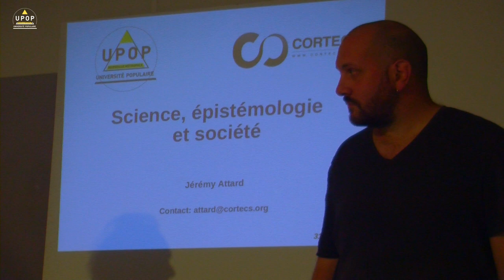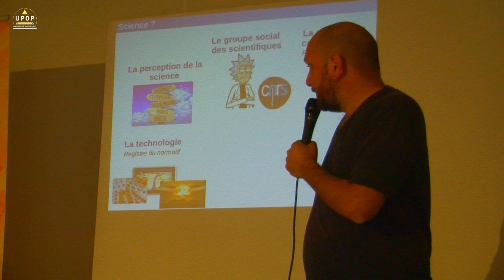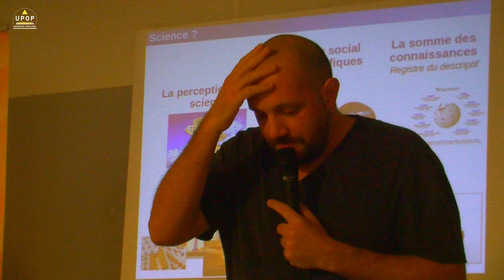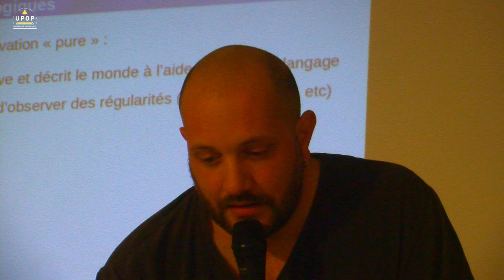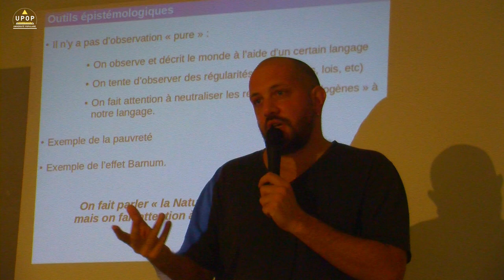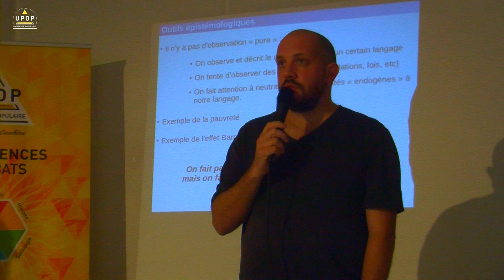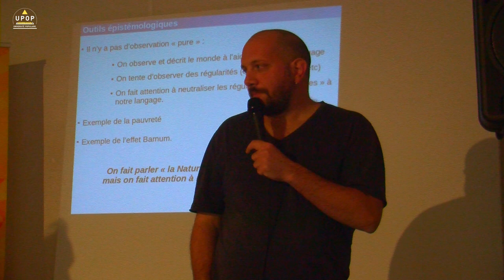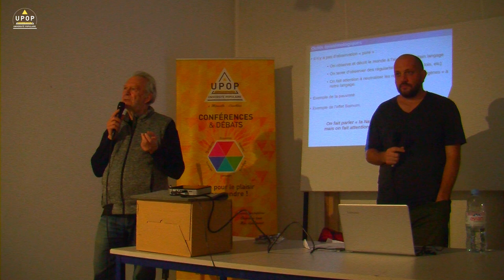Jérémy ATTARD - Sciences, épistémologie et société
31/01/22 - Philosophie / Sciences
Université Populaire Marseille Métropole
upop.info

Philosophie des sciences et épistémologie : des questions fondamentales aux enjeux politiques.

Quand les théories scientifiques ont pour objectif de décrire et d’expliquer les phénomènes physiques, biologiques, psychologiques ou sociaux, l’épistémologie se pose la question du fondement de la justification de ces théories, c’est-à-dire tente de répondre à la question : quelles raisons objectives avons-nous d’y adhérer ?

Si les questions qu’elles soulèvent et auxquelles elle tente d’apporter une réponse relèvent pour la plupart de considérations théoriques qui pourraient nous sembler désincarnées de toute réalité, des enjeux tout à fait pratiques en émergent également. En effet, savoir distinguer un système théorique justifié d’un système qui l’est moins permet de partager une grille d’analyse des phénomènes qui soit robuste et se distingue intrinsèquement d’une simple opinion. Ces questions font donc émerger des enjeux éminemment politiques puisque de telles grilles de lecture peuvent nous permettre d’émettre des critiques collectives et de faire des choix en connaissance de cause en ce qui concerne l’alimentation, l’énergie, la santé ou les mesures coercitives qui peuvent nous être imposées, mais aussi pour savoir quantifier le risque que l’on prend à déléguer notre confiance dans la parole de tel ou tel expert.

L’objectif de ces conférences sera donc de présenter certaines questions et problèmes fondamentaux auxquels l’épistémologie s’attèle tout en mettant l’accent sur les enjeux politiques qui peuvent en émerger.

Jérémy Attard

Physicien, membre du collectif Cortecs dédié à la zététique et à la pensée critique
Physicien de formation, Jérémy Attard découvre le champ immense de la pensée critique pendant sa thèse à Marseille, en 2016, lors d’un stage doctoral intitulé « zététique et autodéfense intellectuelle », proposé par Denis Caroti, du collectif Cortecs.
Une fois sa thèse finie, il a commencé à travailler avec Denis Caroti sur ces questions, continuant à se former à la transmission de tels outils.Jérémy Attard a intégré le Cortecs et donne des cours, des formations doctorales, fait des conférences ainsi que des interventions dans des écoles sur le thème de la pensée critique et de l’autodéfense intellectuelle.